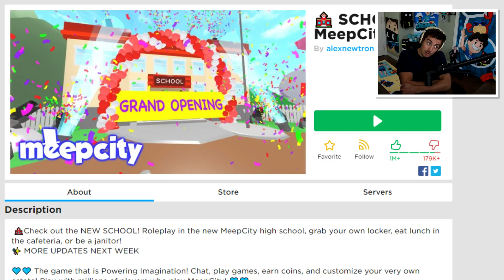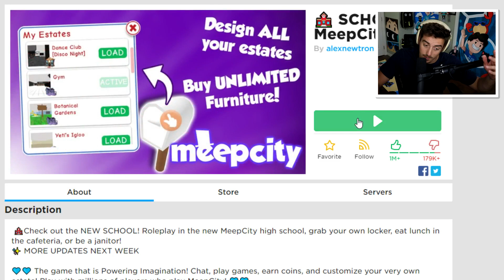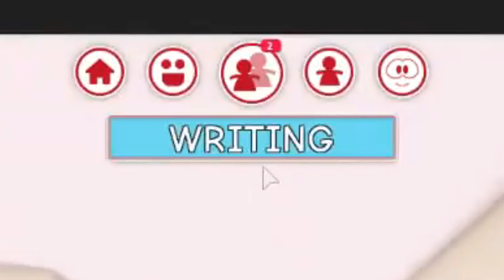MEEPCITY SCHOOL FINALLY OPENED!!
► NEW DENIS BOX NOW AVAILABLE!!